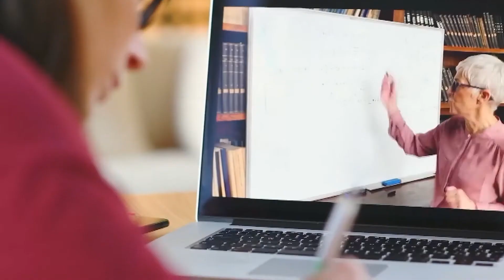Fall Restart 2020